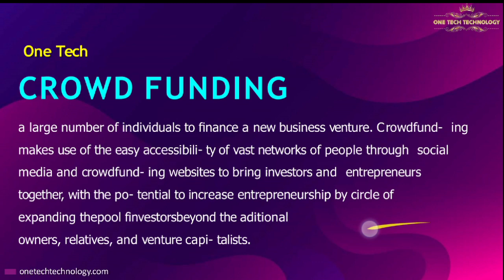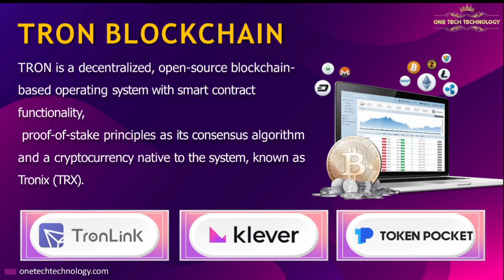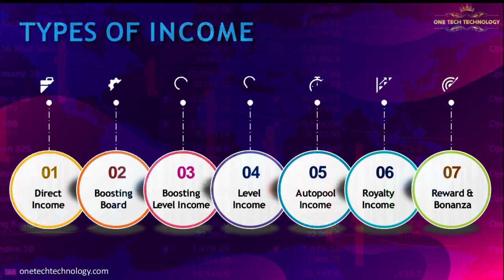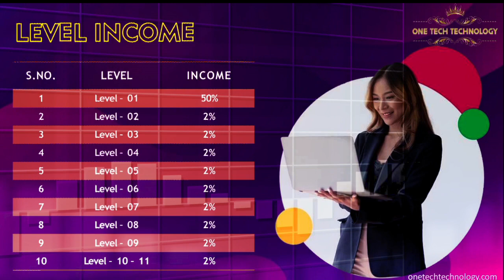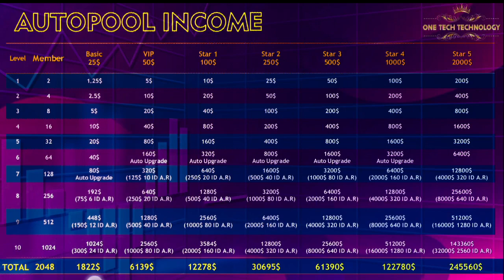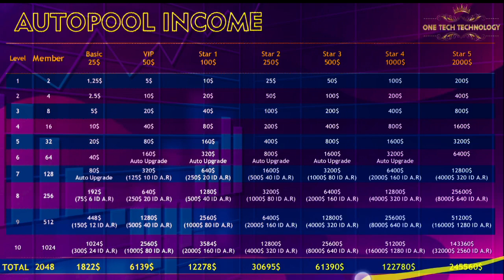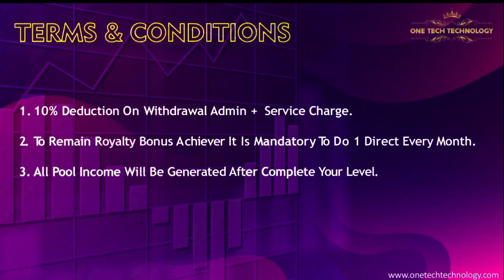One Tech Technology business plan in Hindi | condition free AUTOPOOL PROJECT | fast AUTOPOOL system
zoom host, zoom participants, pdf banner ppt
all mlm service available at low price

वीडियो बनवाने के लिए कॉल करें👇
(video making, BULK promotion, Zoom host...etc)📞

{RISK DISCLAIMER} I AM NOT A FINANCIAL ADVISOR, CRYPTO MARKET IS HIGHLY RISKY I WILL NOT BE RESPONSIBLE IF YOU LOOSE YOUR FUNDS. I AM NOT ASSOCIATED WITH ANY CRYPTO PLAN AND ANY COMPANY I JUST LOVE TO INVEST IN DIFFERENT DIFFERENT TOKENS AND PLANS JUST LIKE OTHERS. I DO NOT ENCOURAGE ANYONE TO INVEST ITS ALL YOUR DECISON WHEATHER YOU INVEST OR NOT. AGAIN ITS ALL YOUR CHOICE I NEVER FORCE ANYONE TO INVEST